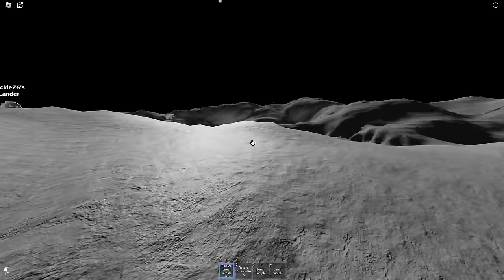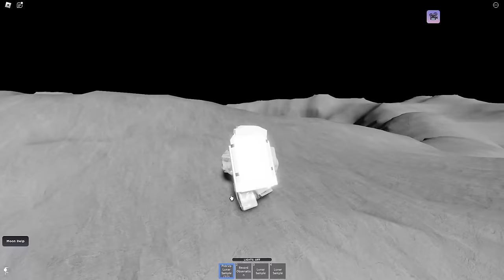Baby Goes To The MOON!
Today I went to space with my brother, channels similar to this one are Beppi, Quackyy, Lowchi, and More Boardz!